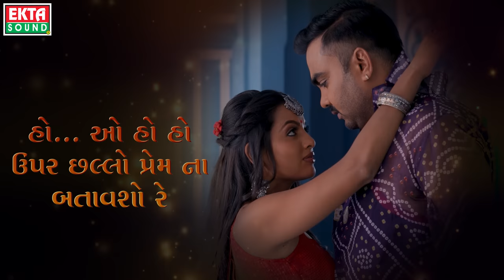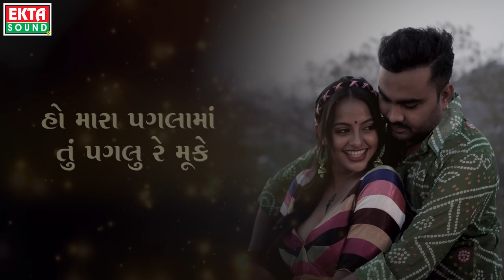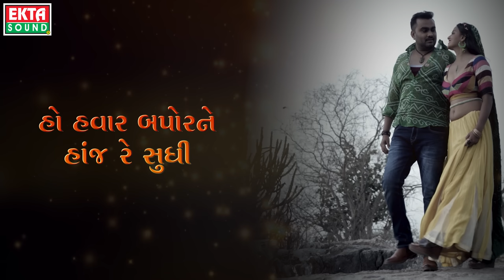Upar Chhallo Prem Na Batavsho | Jignesh Barot (Kaviraj) | Lyrical | New Gujarati Song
Title : Upar Chhallo Prem Na Batavsho - ઉપર છલ્લો પ્રેમ ના બતાવશો
Singer - Artist : Jignesh Barot (Kaviraj)
Artist : Sweta Sen
, Kartik Rashtrapal,
Sunny Khatri
Lyrics : Ketan Barot
Dop : Chanakya A. Thakor
Drone : Ghanshyam Zala
Lyrical Editor : Dhrumil Trivedi
Sahyog : Vikramsinh Vaghela
Concept - Director : Mayur Mehta
Design : Pradip Karbatiya
Producer : Ramesh Patel
Genre : Gujarati Sad Song
Music Label & Copyright : Ekta Sound